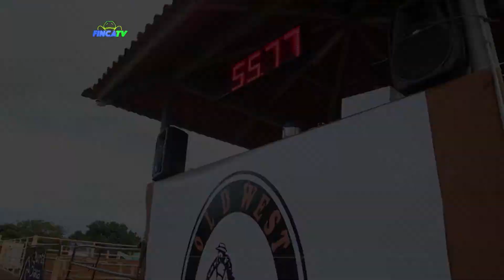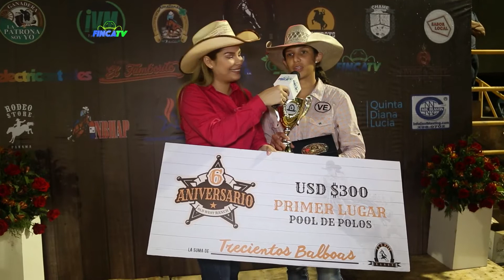FINCA TV - Cap67/Finca de Gallinas Ponedoras 3 Generaciones, Final Camp. Salto, Final Old West Ranch